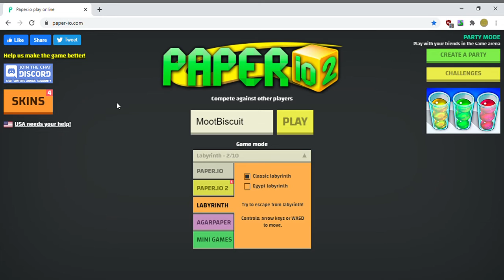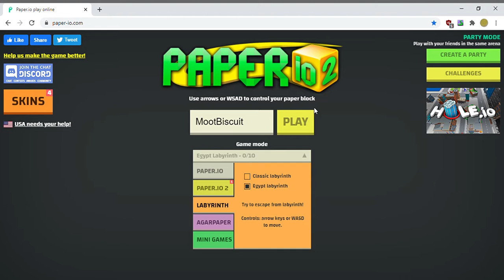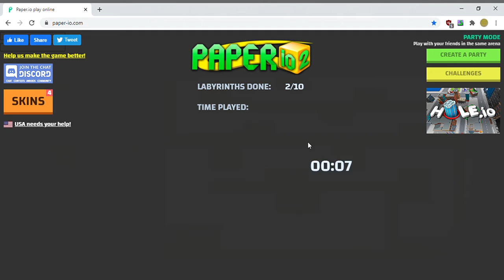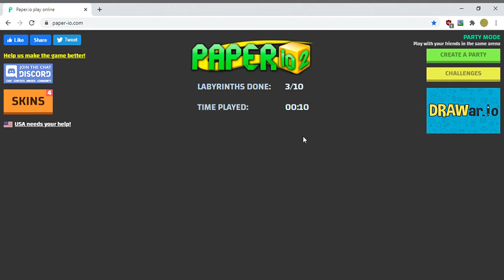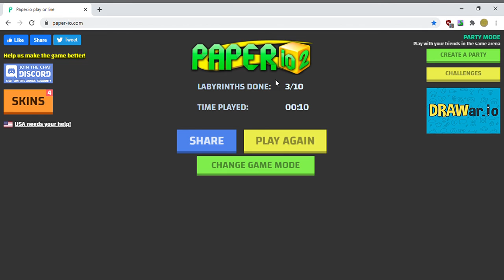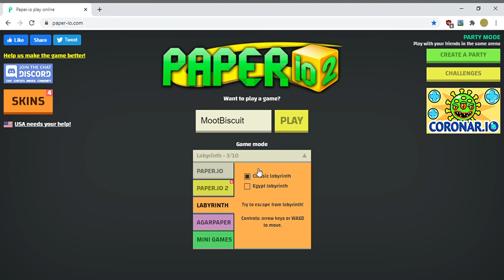Labyrinth ITS HARD!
MootBiscuit plays Labyrinth in paper.io and discovers a serious headache that is put in the game and it is harder than you think.